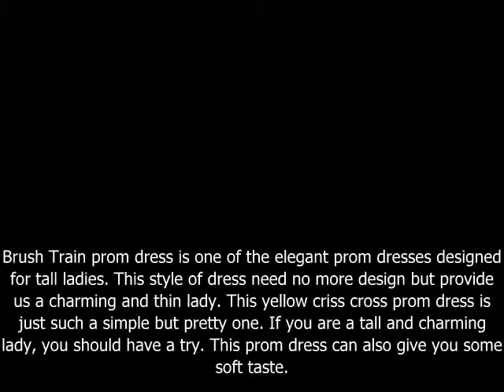Pink Long Sheath One Shoulder Chiffon Formal Dress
Light pink is a color designed for young ladies, but this stylish formal dress from Australiaformaldresses.com must be everyone's tastes. With the delicate design on the waist, you are a tall and thin elegant lady. What's more, one shoulder design is one of the latest fashions. This floor length prom dress suddenly changes you into a charming and pretty party girl.